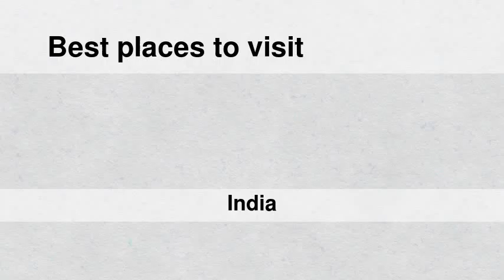Best places to visit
Best places to visit - Chāpar (India) Best places to visit - Slideshows from all over the world - City trips, nature pictures, etc.